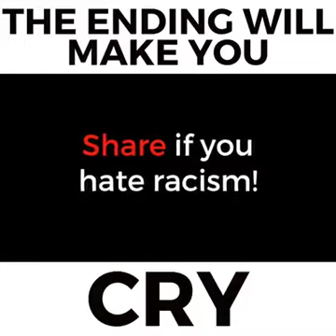Qatt Tkun Razzist!